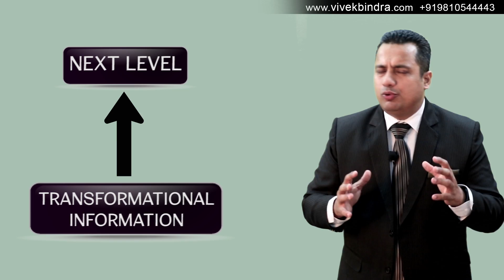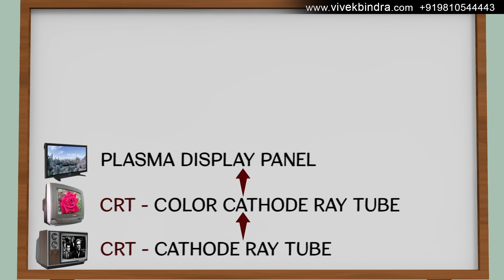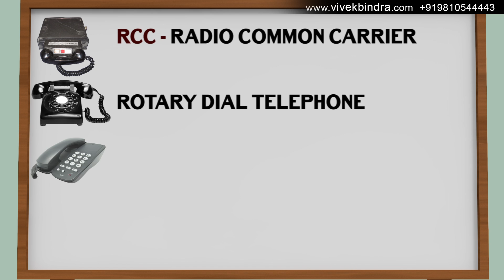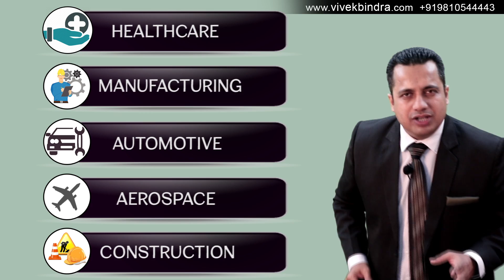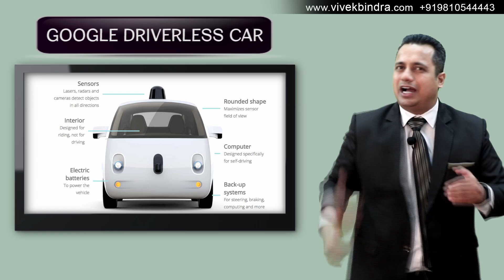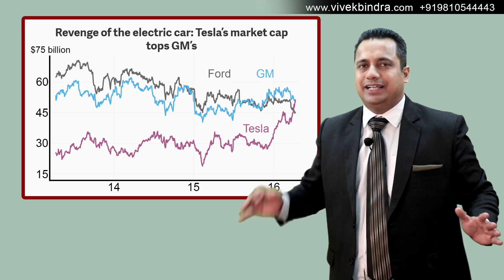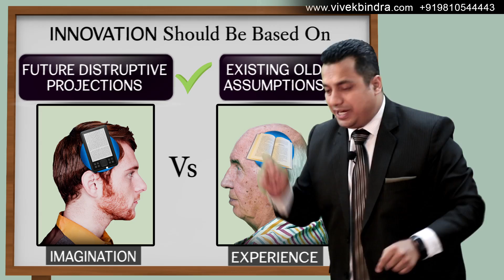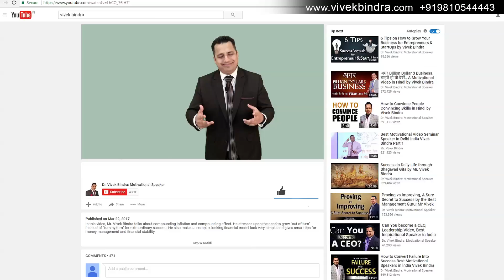5 Steps of Innovation | Part 1 | Hindi | By Dr Vivek Bindra | Leadership Trainer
Harvard, Oxford, and Cambridge University talk about innovation and teach their students how to achieve it in their lives. If you too want to know how to bring innovative ideas into reality, watch this video till the end.

In this outstanding video, Dr. Vivek Bindra talks about how disruptions will rule the future and upset all conventional businesses, industries, and establishments. Path-breaking innovations will permanently change the face of this earth, the way we know it!